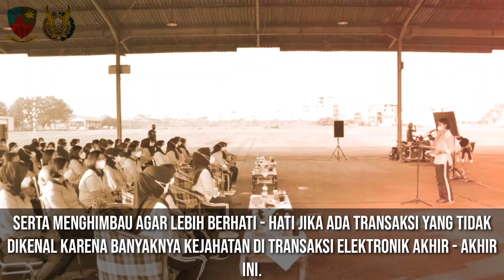Senam Bersama dan Pertemuan Rutin PIA AG Cab 15/D.I Lanud Soewondo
Ketua PIA AG Cab 15/D.I Lanud Soewondo Ny. Windy J.H. Ginting menghadiri kegiatan senam bersama dan pertemuan rutin bertempat di Shelter Charlie Lanud Soewondo. Kamis (13/01/2022),

Didampingi pengurus cabang dan ranting lanud soewondo Dalam acara tersebut dihadiri juga Narasumber Kapten Adm Diky Setiabudi, A.Md dan memberikan informasi seputar proteksi dalam menggunakan gawai pada saat bertransaksi secara online,

serta menghimbau agar lebih berhati - hati jika ada transaksi yang tidak dikenal karena banyaknya kejahatan di transaksi elektronik akhir - akhir ini.

Selanjutnya dalam kesempatan pertemuan rutin tersebut Ibu ketua memberikan cinderamata kepada Ibu - Ibu yang turut membantu pembuatan video lomba pada saat HUT PIA ke -65.